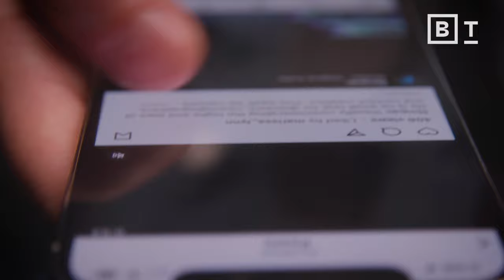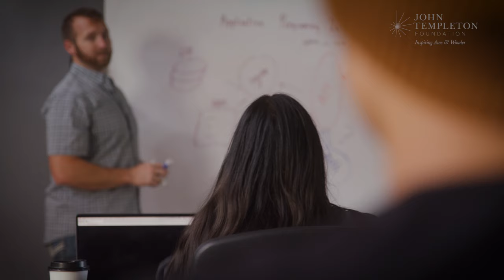Exploring the boundaries of reality with physics | Janna Levin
A physicist discusses the boundaries of reality and experimentation.

Theoretical cosmologist Janna Levin discusses the dynamic interplay between theoretical and experimental physics. She highlights how physicists navigate the tension between imaginative theorizing and strict adherence to observed reality — leading to both confining approaches within known laws, and explosive creativity that has transformed our understanding of the universe.

Levin explores questions about the nature of the cosmos, such as the possibility of multiple universes and the enigma of dark matter. She acknowledges the criticism that theoretical work on unobservable phenomena like the multiverse might not fit traditional scientific criteria, but argues that, in turn, nature may not conform to human definitions.

Levin emphasizes the significance of experimental discoveries, like dark matter's indirect detection through gravitational effects, in shaping our understanding. Ultimately, she asserts that scientific exploration challenges societal limitations, reshaping values and perspectives while underscoring the profound impact of gazing into the cosmos.